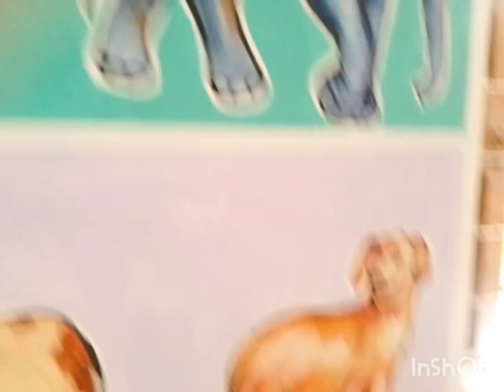June 25, 2024